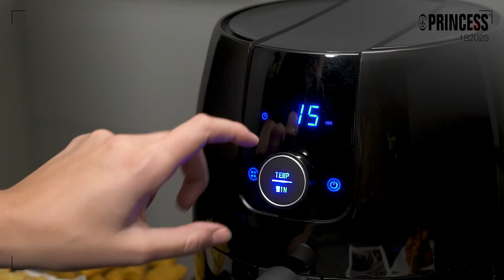Airfryer XL Princess: 7-Person-sized Friteuse sans huile with a Gourmet Air Fryer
Airfryer XL Princess À propos de cet article:
► Préparez de nombreux plats sans ajout de matières grasses grâce à la technologie de circulation d'air chaud de cet Airfryer Princess XL. Vos plats conservent leur saveur et leur texture sans excès et sans odeurs !
► Vous avez une famille nombreuse ? Sa capacité généreuse (4,5 L) et sa cuve large (22 cm) vous permettent de préparer jusqu'à 7 portions de frites en une seule session !
► Le panneau de contrôle numérique de cette friteuse à air chaud est très convivial : les 8 programmes pré-enregistrés sont clairement indiqués mais vous pouvez aussi régler la minuterie et la température manuellement.
► Avec leur revêtement antiadhésif, son panier et sa cuve amovibles sont très faciles à nettoyer.
► Grâce à ses 1 500 W et à son format compact, la friteuse sans huile Princess XL est plus rapide qu'un four traditionnel. Vos plats sont prêts plus rapidement.

Cliquez ici pour obtenir le meilleur prix

Un autre modèle Les Meilleur Friteuse sans huile vous devez savoir Essayez de comparer avec ce :